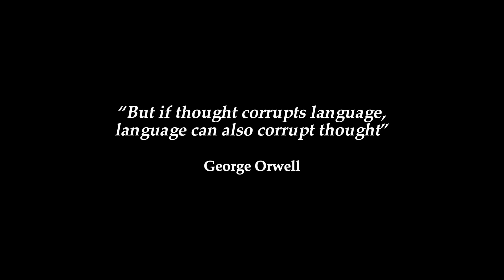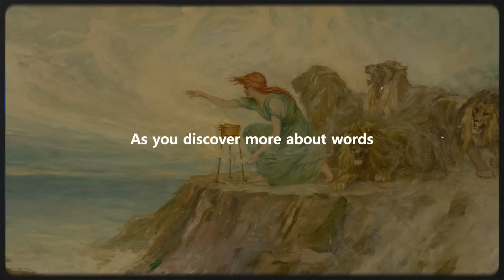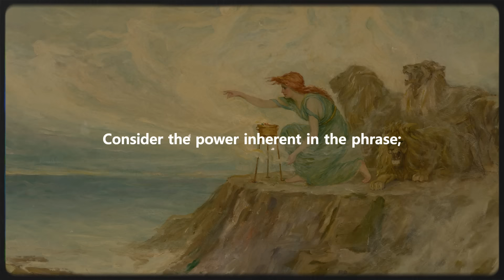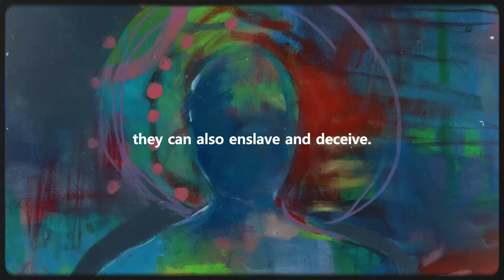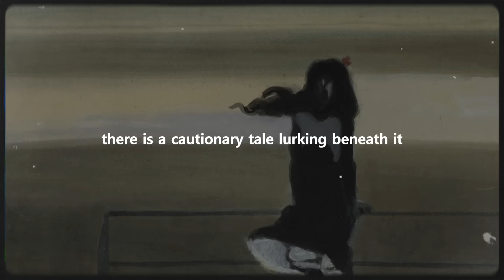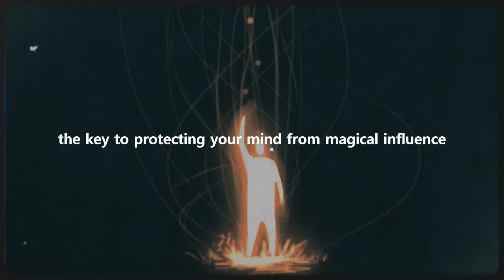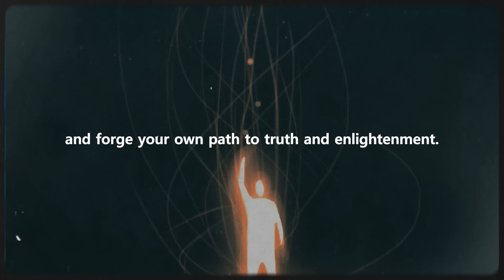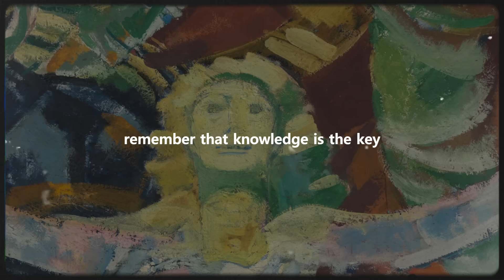How Words Can Be Used As Magic Spells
In this exploration, we dive into the essence of magic words - not the kind found in fairy tales, but the potent, everyday magic that shapes our lives. Discover how to harness the vibrational power of language, transforming simple utterances into spells that can alter the fabric of reality. From the ancient roots of magical practices to the modern implications of linguistic influence, we unveil the secret mechanics behind the words we speak and how they direct energy, craft our experiences, and even control our world without us realizing. Learn to wield this power with intention, to cast spells that heal, create, and transform.What reality could you weave with the magic of your words?

Thumbnail Art by Daniel Martin Diaz.